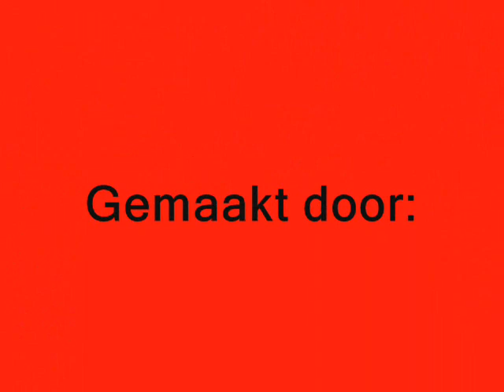Jan Roelofs tijdens Gamma Racing Days @ TT Circuit Assen.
PR_Achterhoek on Twitter